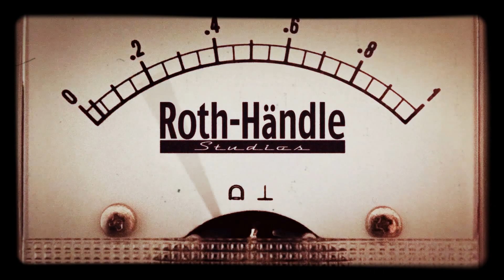More beyond forward timelapsed extra and special percussion for Il tempio delle clessidre.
A spanking fresh timelapse video from yesterdays Il Tempio session. I know I need to stop but Im having too much fun and I also force you to listen to my Moleseome songs.